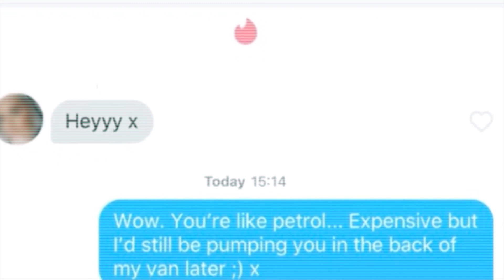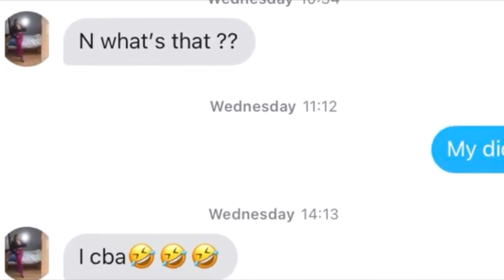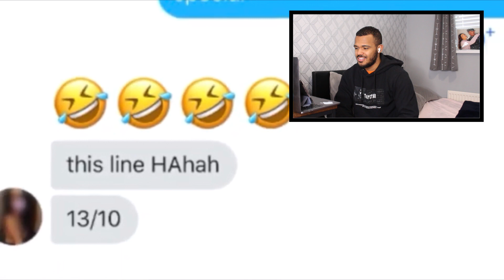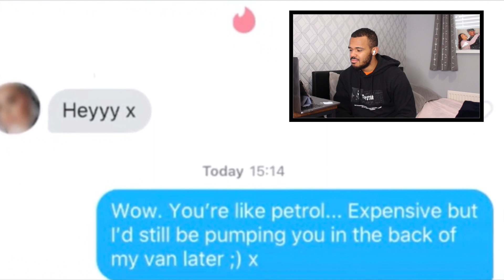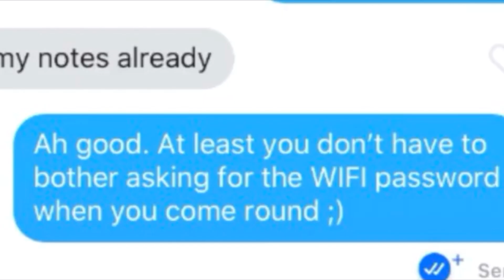REACTING To My FIRST EVER VIDEO On YouTube *Cringe*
In todays video I REACT TO MY FIRST EVER VIDEO ON YOUTUBE!
First Video On YouTube... Cringe!

Who's side are you on ?

Amyyandtayy

If you enjoy funny content, Pranks, Challenges, and Good Vibes,